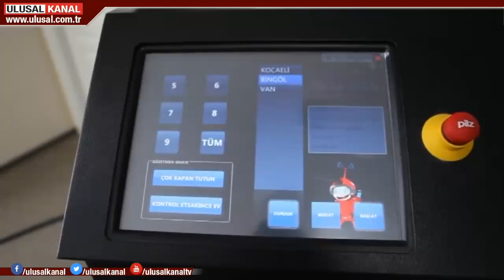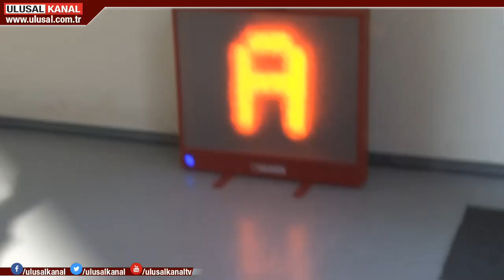Deprem sonrası ilk 72 saate dikkat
Deprem sırasında paniğe kapılmadan doğru pozisyona geçilmeli. O an yapacağınız her hareket hayatınızı kurtarabilir. Kadıköy Belediyesi de doğal afetler konusunda ücretsiz olarak halkı bilinçlendiriyor. Bu kapsamda engelli bireyler de eğitiliyor. Peki, deprem sırasında ne yapılmalı? Ayrıntılar haberimizde...